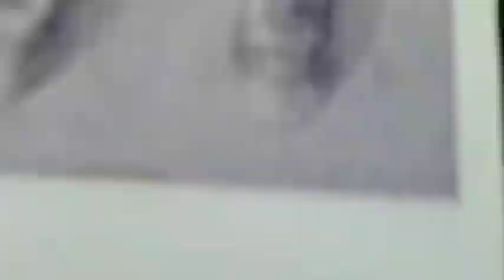kevin rodrigues "breakpoint pro" part for converse